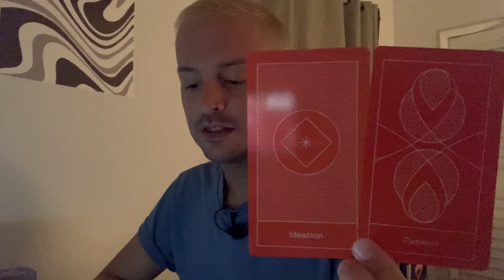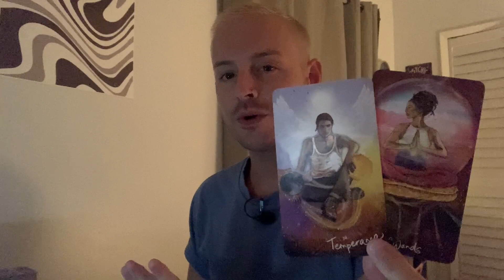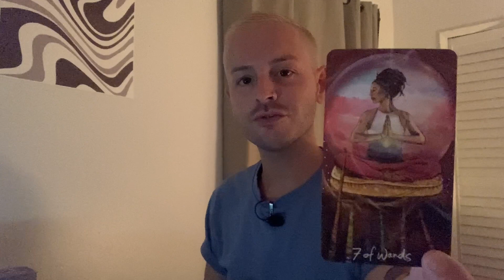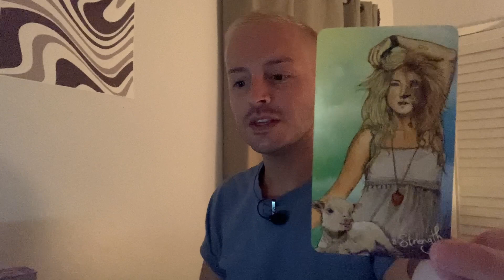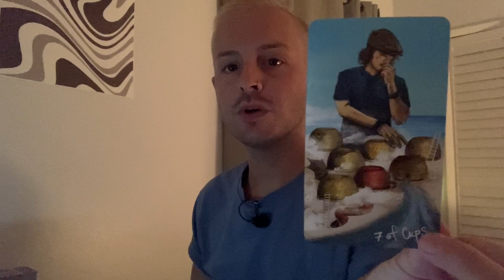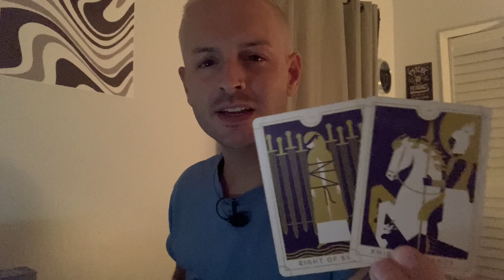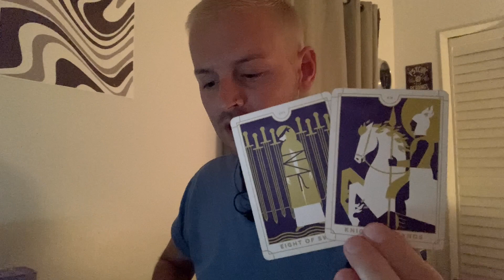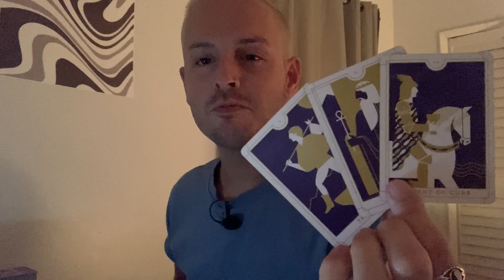DAILY TAROT ❌ Beyond Purposeful - Wednesday, September 21st 2022